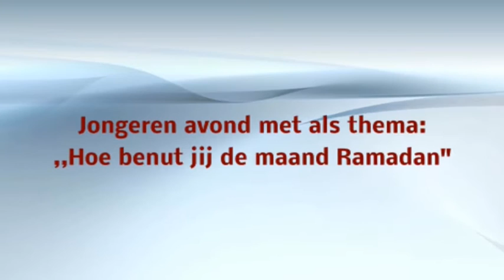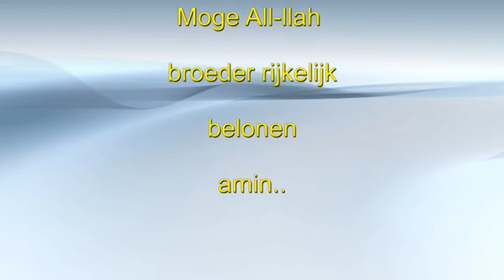De beloning van het vasten - broeder: Youssef Aboe Hamza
Jongerenavond moskee Badr

Thema: Hoe benut jij de maand Ramadan.
Amsterdam 21 juni 2015.